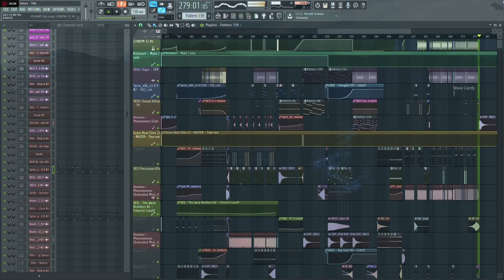Delize - TBA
Siemanko, nasza najnowsza produkcja, już prawie skończona! Ciągle nie wiemy jak to nazwać, ale do czasu wydania coś wymyślimy ;) Po ostatnim remake'u utworu W&W & Husman'a nabraliśmy wiatru w żagle jeśli chodzi o ten gatunek muzyki, więc na tym utworze nie poprzestaniemy :D